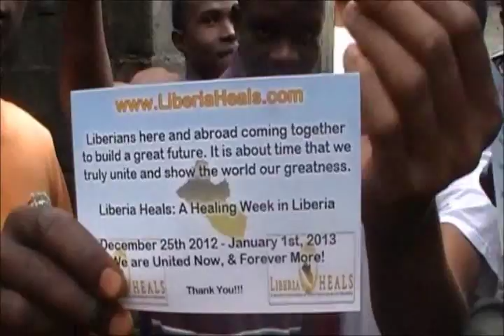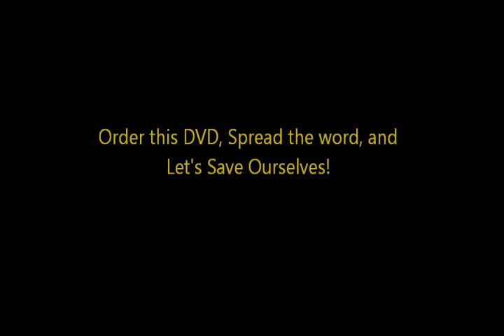Dr. Umar Johnson's Public Appeal for African Unity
Dr. Umar shares his endeavors going on in Africa.